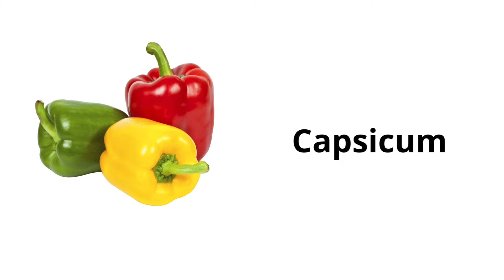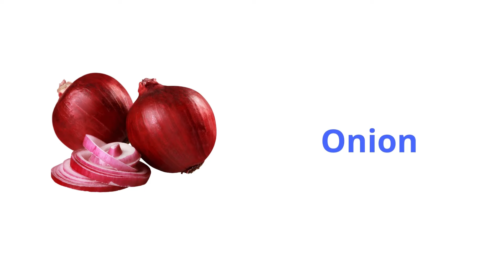50+Vegetable Names In English | English Vocabulary | Learn Name Of Vegetables Through Pictures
Hello everyone!
In this video, you can learn about name of very common vegetables in English. These vegetables appear in our daily life, and we can easily see it in any market. With the visual method to learn each word by pictures, you can memorize all vegetable names easily. Let's get started to learn english name of over 50 vegetables!